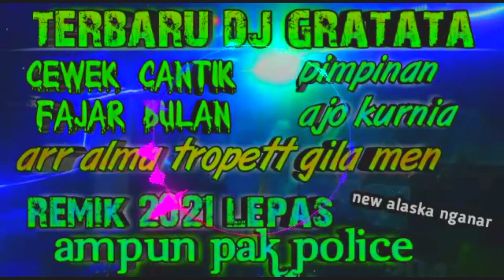DJ GRATATA RILISAN TERBARU 2021 CEWEK cantik BAWEL/arr alma/tropett remik lepas alaska musik nganar